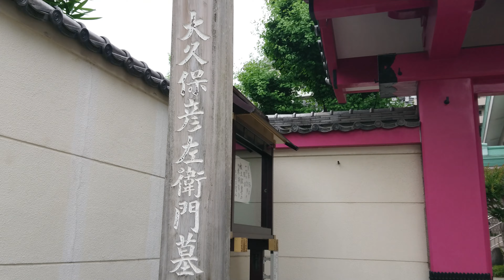戦国大久保氏紀行 大久保彦左衛門忠教公〔武蔵・立行寺〕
戦国大久保氏紀行

大久保彦左衛門忠教公
〔武蔵・立行寺〕

「天下の御意見番と一族が眠る由緒ある寺院」
「彦左衛門公の立派な石碑と墓所」